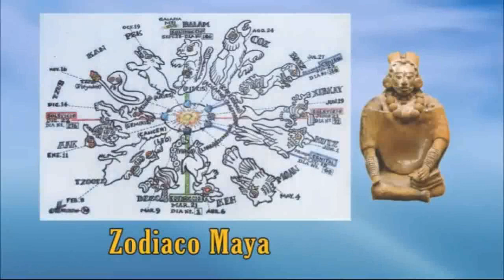278 - Perla 5 - Disipando dudas con el Maestro Domingo Días Porta - Parte 3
Disipando dudas con el Maestro Domingo Días Porta - Parte 3